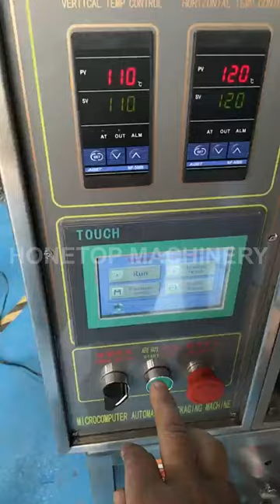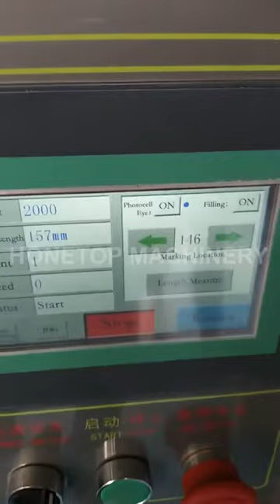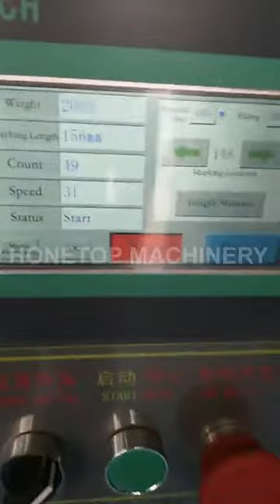Small packing machine/sachet packing machine/powder filling machine/spices packing machine/vffs